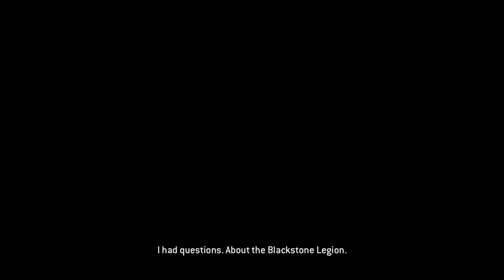Get on my level! - For Honor Story mode EP4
Or maybe just give a like you know.